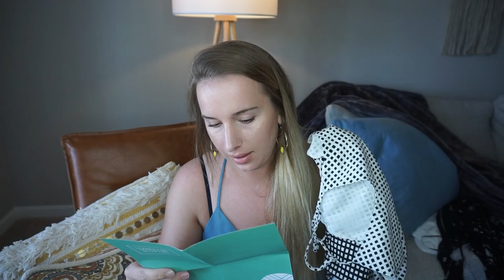TRUNK CLUB VS. STITCH FIX / / BATTLE OF THE SUBSCRIPTION BOXES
Well. the results are in! I've got to say that trunk club won! I ended up keeping the bralette in the stitch fix and then the madewell jeans, reformation black top, and the tom's heels! :) Already wore the outfit and loveddddd it! Let me know which one you think won down below!! :D Also tell me what you've been obsessed with wearing for the summer!